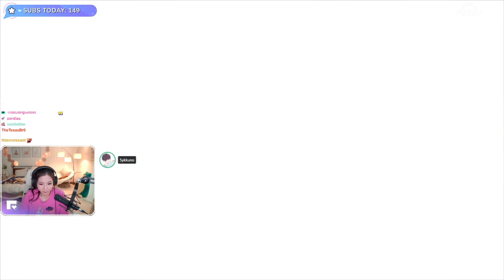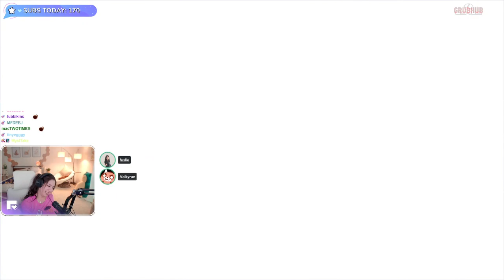MikiKeiVod "Fuslie" FALL GUYS WITH THE ROOMIES! ^_^ 06|30|22